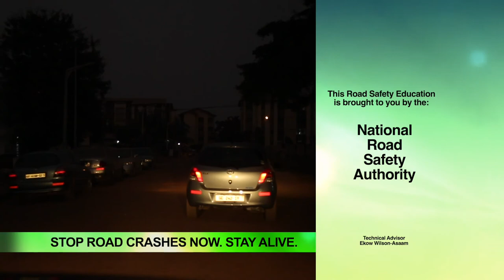How to reduce unfocused bright lights (glare) while driving at night - English